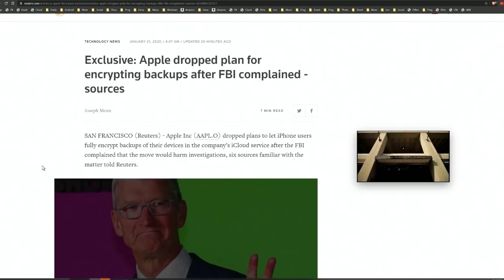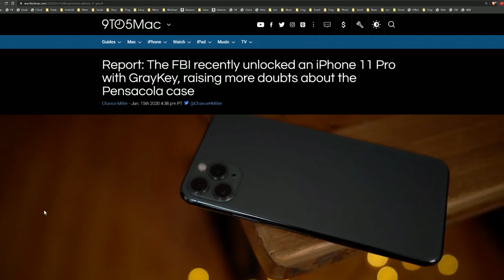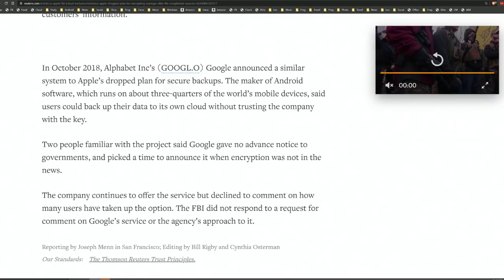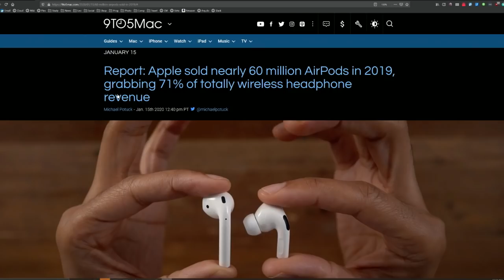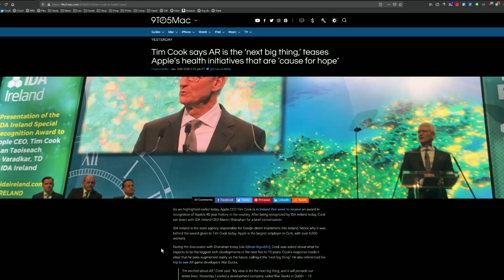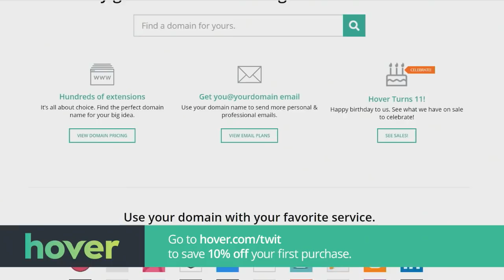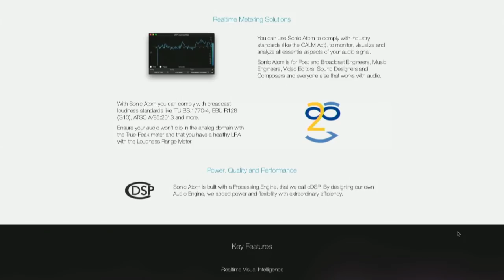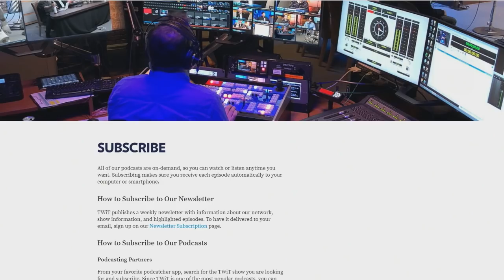Stop Sniffing My AirPods - MacBreak Weekly 697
Apple vs FBI, Tile vs Apple, Blueberry AirPods

This Week's Stories:

• Did Apple drop plans to fully encrypt iCloud at FBI request? Or is it more complicated?
• Why banning face recognition misses the point
• Blueberry-scented AirPods take 71% of the wireless headphone market.
• Tile, Sonos, and Pop Sockets vs Apple, Google, and Amazon in Congress.
• Tim Cook talks Augmented Reality and healthcare in Ireland.

Picks of the Week:

• Andy's Pick: DxO camera on clearance
• Rene's Pick: JibONE
• Lory's Pick: Twelve South AirSnap Pro
• Alex's Pick: Sonic Atom

Hosts: Leo Laporte, Alex Lindsay, Andy Ihnatko, Rene Ritchie, Lory Gil